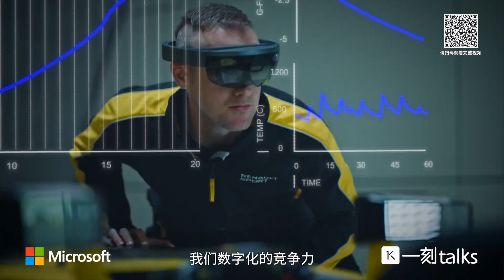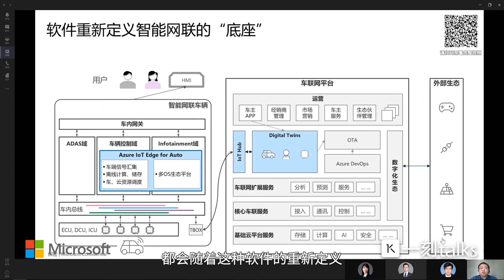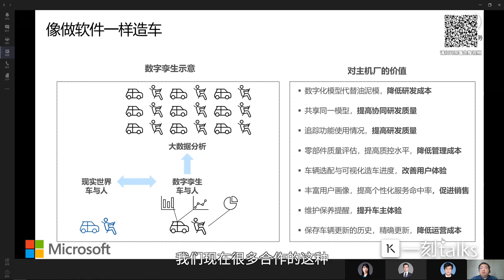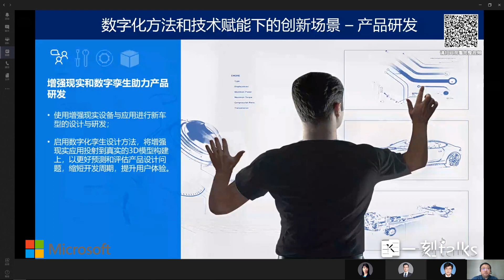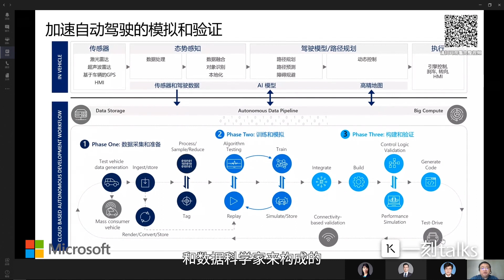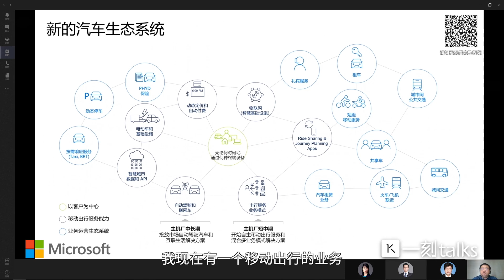一刻talks |如何做到像做软件一样造车？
如果有一天，造车变得像开发软件一样简单、智能，我们未来的出行方式是否会发生翻天覆地的变化？微软企业服务部数字化架构师伍斌来到一刻talks，以全新的行业视角帮我们回答了，如何通过软件来重新定义现代车企？